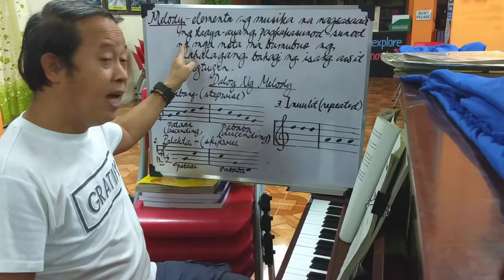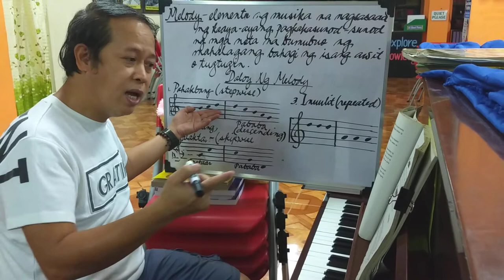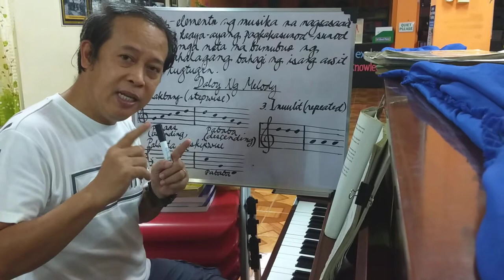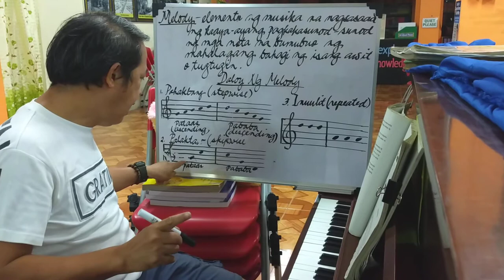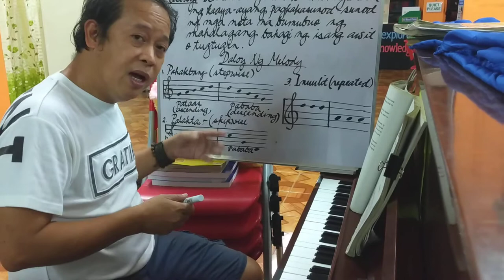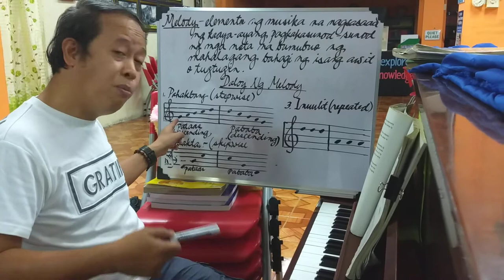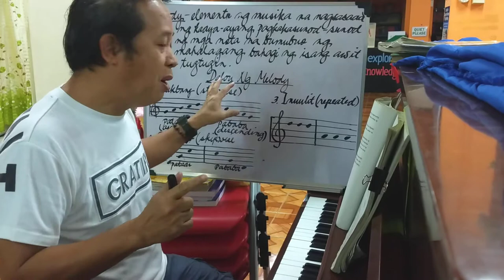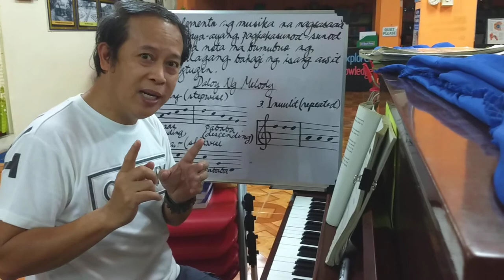🤗😁🎼🎶MELODY( Directions/ movement of melody) 👍😁🎹🎼🎶🎵